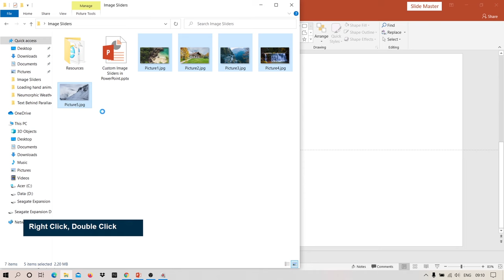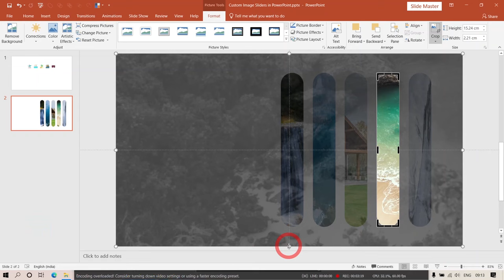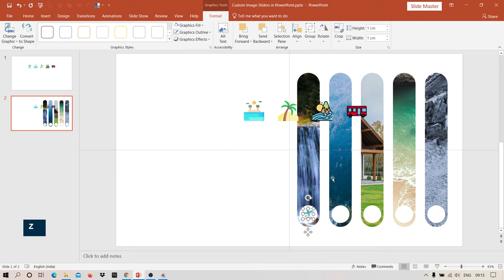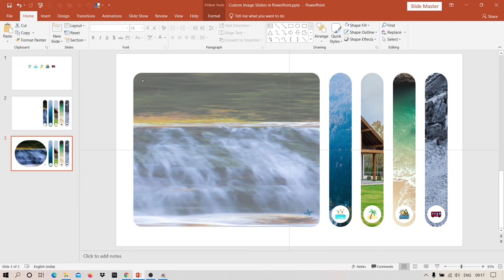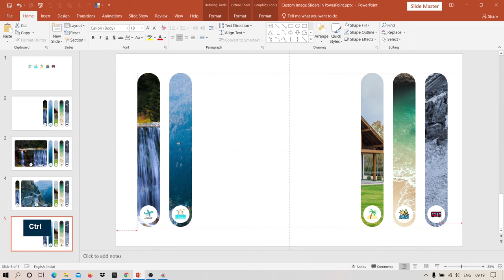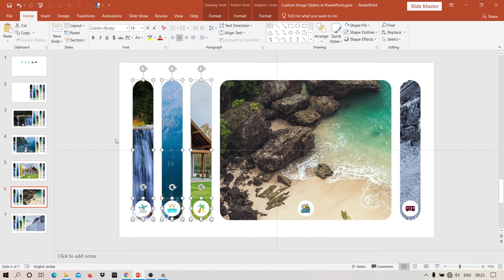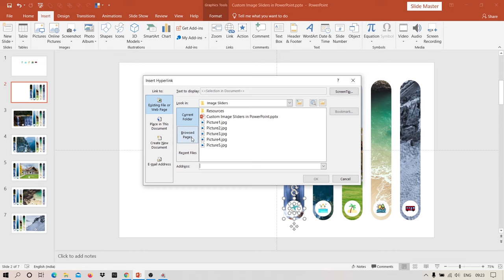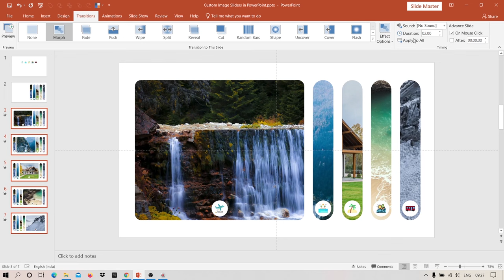Creative Image Sliders in PowerPoint - Type 1 - Slide Master Tutorial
Creative Image Sliders in PowerPoint

Hey Everyone..!!

In this video Tutorial, We are going to learn, How to create Creative Image Sliders in PowerPoint. Without wasting time, Let's get started..!!